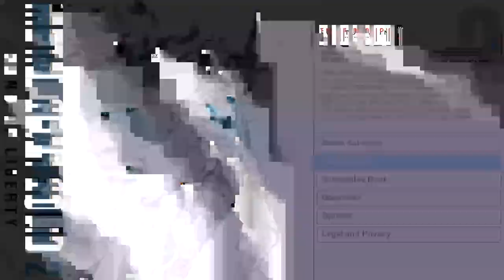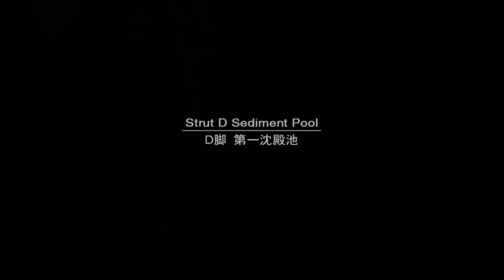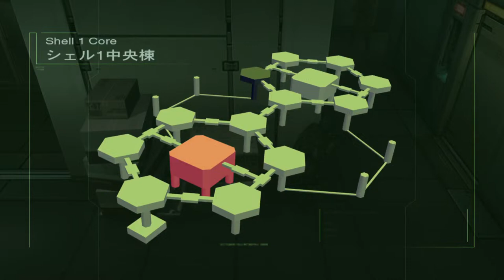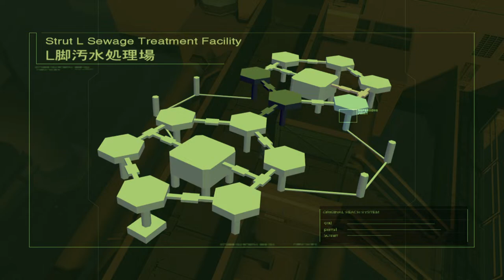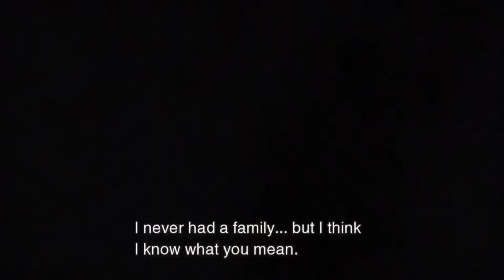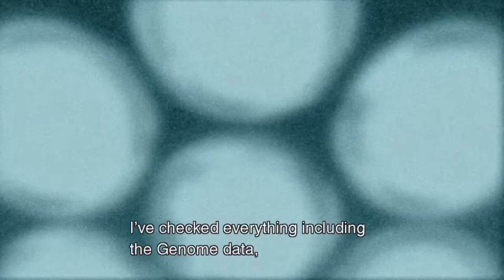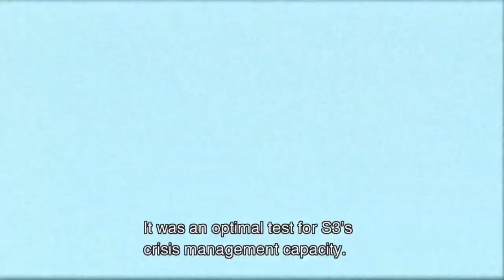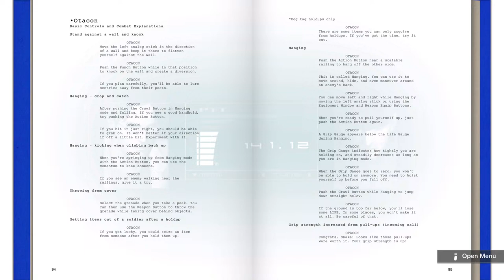Replaying my Favorite Metal Gear Game